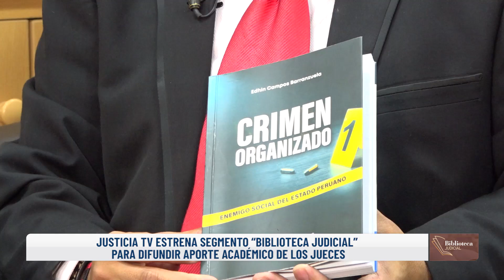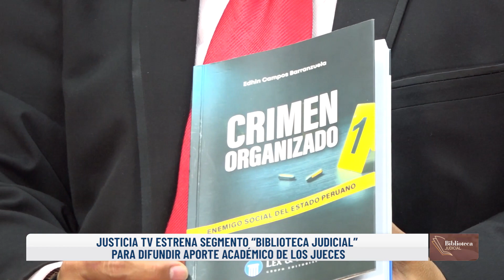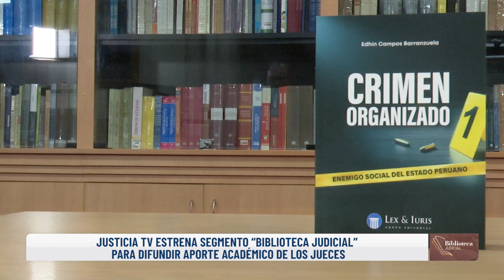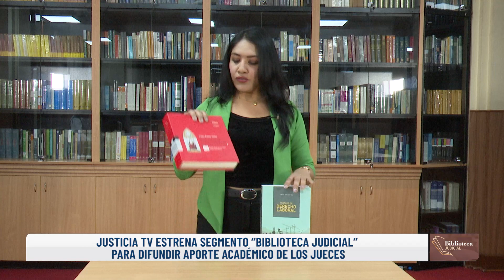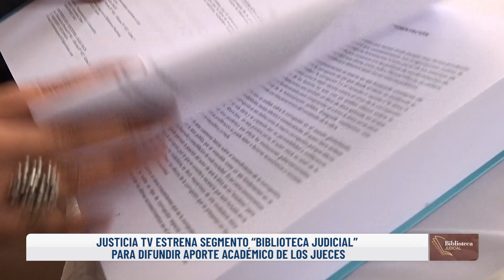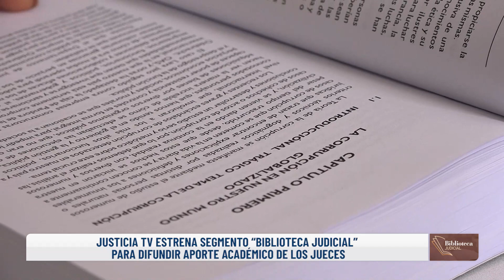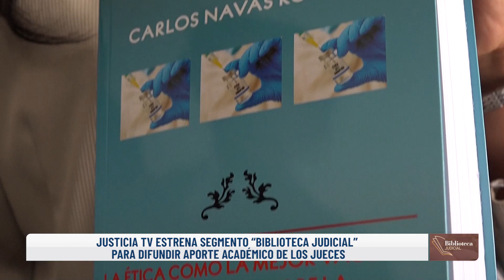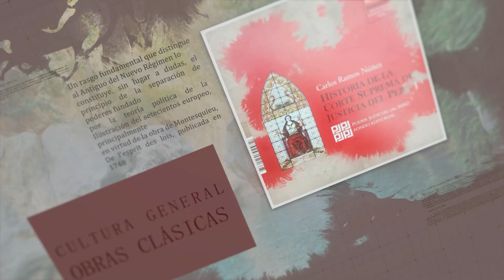Segmento Biblioteca Judicial # 1